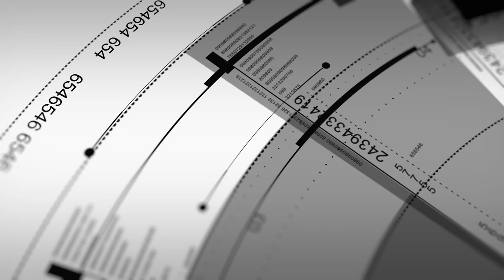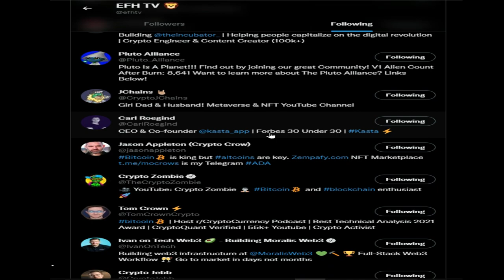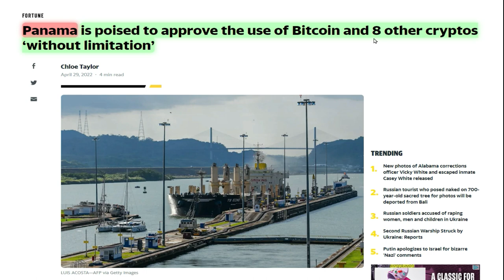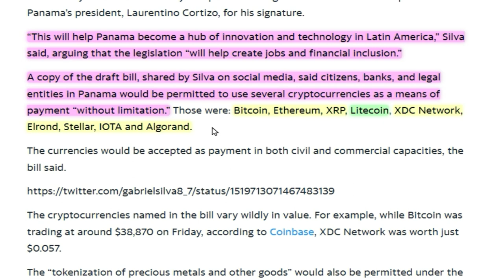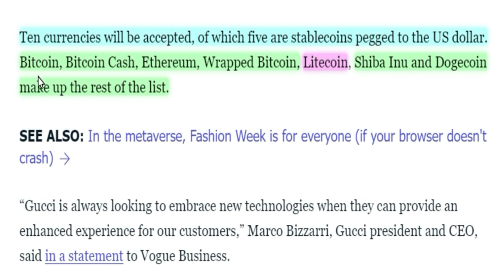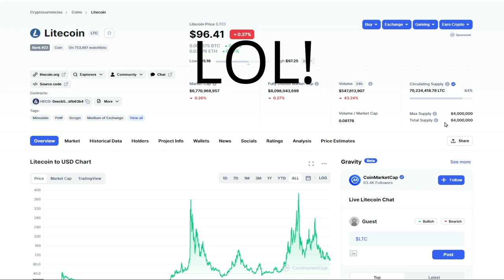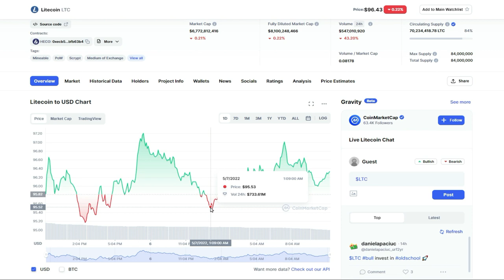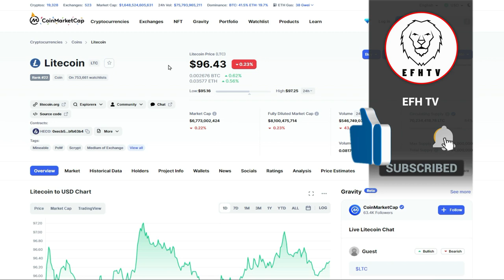Solamente necesitas 1 Moneda de Litecoin!